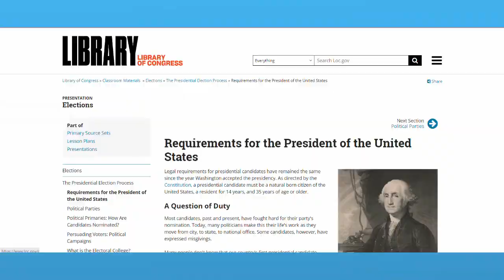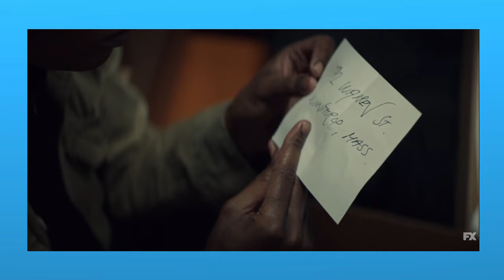Y the Last Man episodes 1 3 review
We're back with an all new season of Y the Last Man reviews!
Today we're going over episodes 1 - 3 that dropped this past Monday, diving into story line and character and trying to guess where this is all going.

Join us every week for more Y the Last Man reviews, and if you're at New York Comic Con this year, find Andrew - he'll be the one handing out stickers!

This video contains spoilers for episodes 1 - 3 of Y the Last Man.

Thanks to The Beat Farm for letting us use their music

Splashpage official Twitter: @splashpagevideo
Andrew Twitter: @andrew_weiner